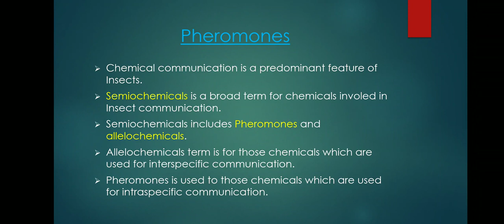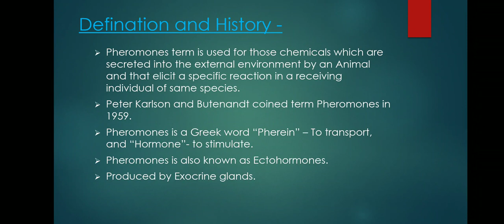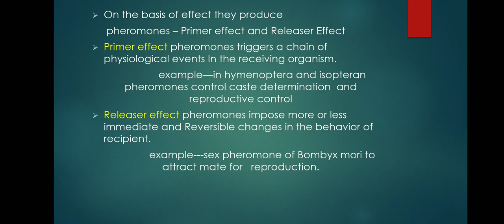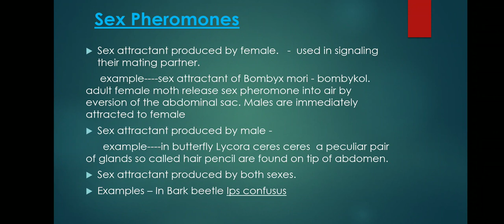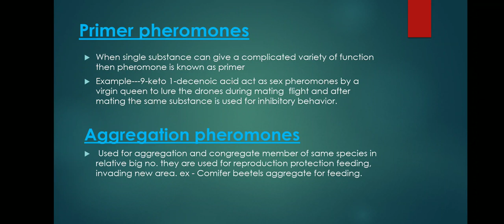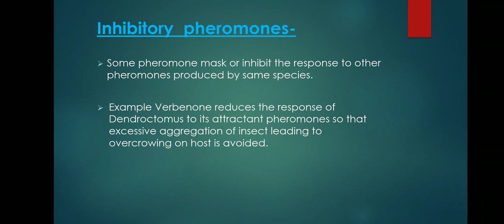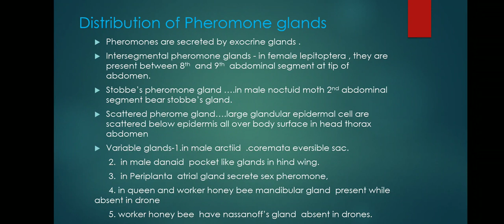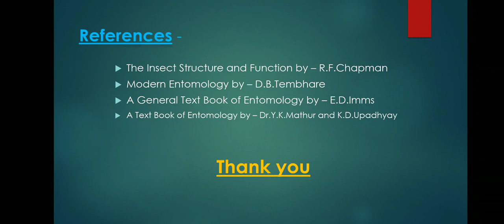Pheromones - (Insect Physiology)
This video is created for Zoology Students